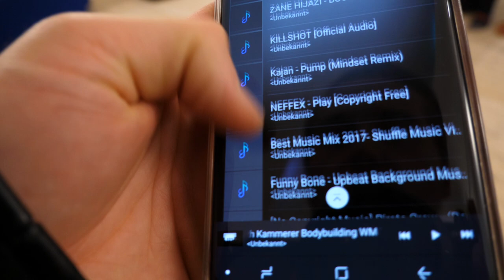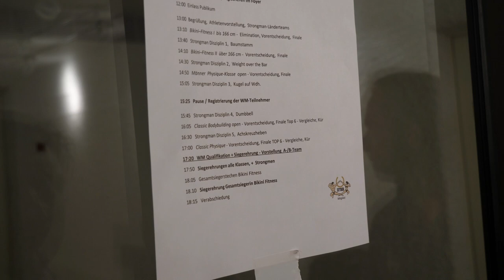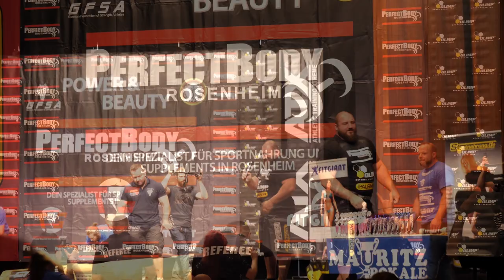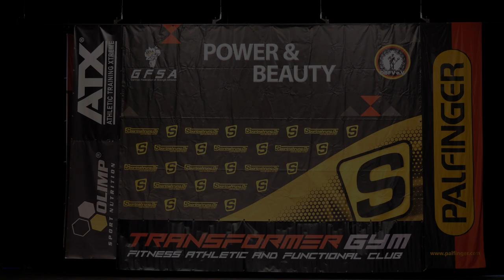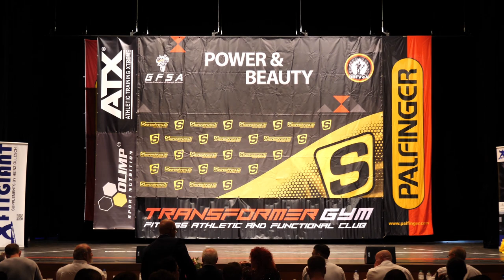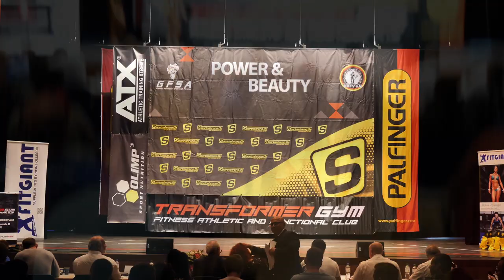VLOG | World Fitness Championship Qualifikation | mit mir als Choreograf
Musical.ly: @robertdreamh